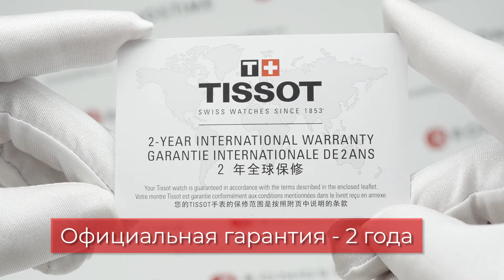Tissot Bella Ora Piccola T103.110.11.033.00 (T1031101103300) обзор часов - KronosTime.RU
00:00 Официальная гарантия
00:10 Тип и модель механизма
00:22 Материал стекла
00:32 Материал корпуса
00:42 Тип застежки
00:52 Производство и WR